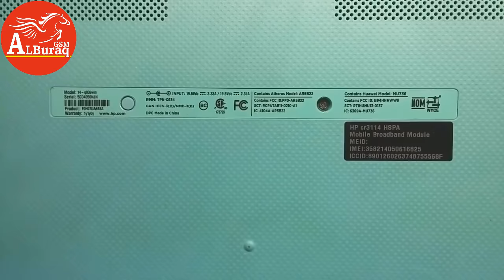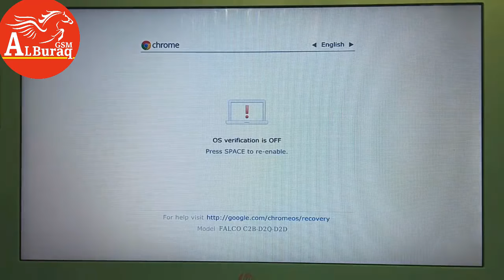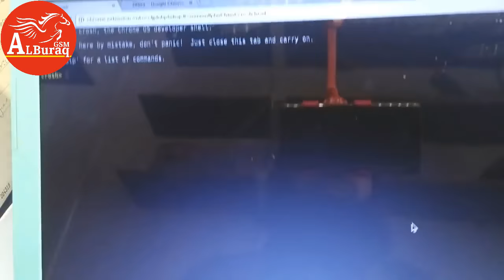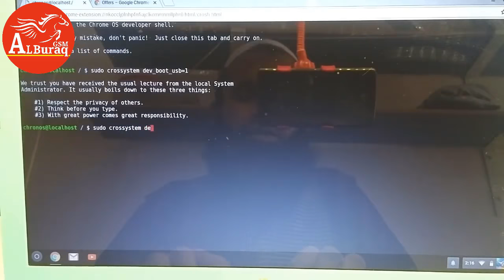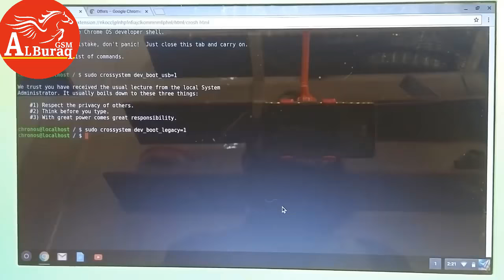How To Install Windows On Chrome Book 2018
How To install Windows In HP Chromebook
In This Vedio I will Show you How to Install Windows On hp chromebook 14 Follow This Method and install windows in a Chromebook.
Commands:
"shell"
"sudo crossystem dev_boot_usb=1"
"sudo crossystem dev_boot_lagacy=1"

WARNING..!
Make sure your phone battery is fully charged!
All your data may be lost, so it's good to do a full backup before do any Opration.!